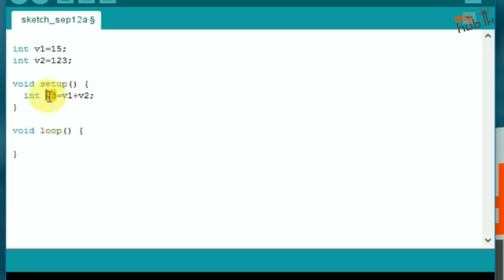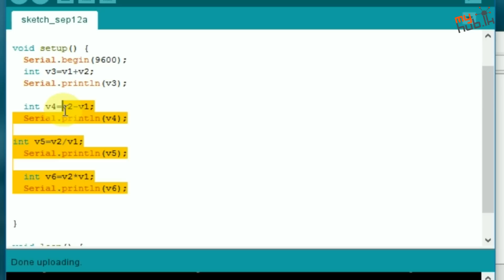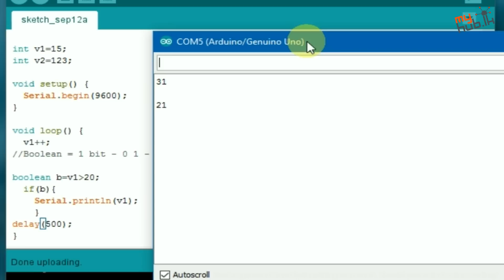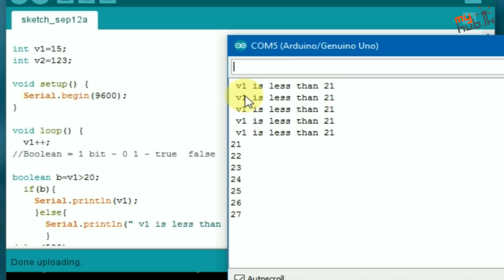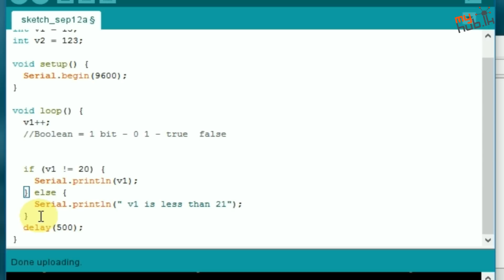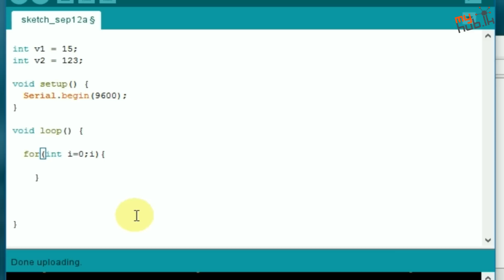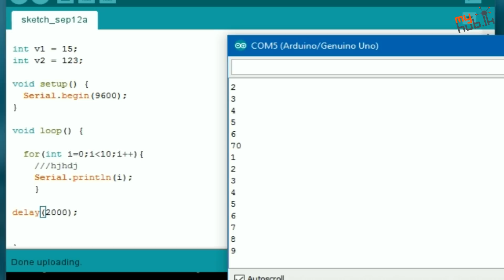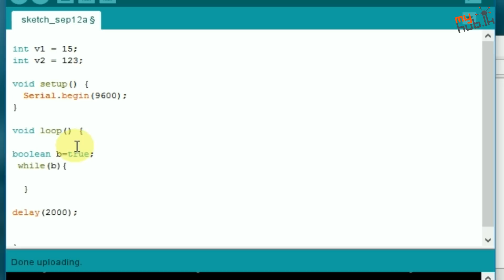Arduino Sinhala 07 - Programming 02 - Using Data Types / For / While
Arduino Programming පිලිබඳ කතා කරන  2වන වීඩියෝව.
මේකෙන් Data Types භාවිත කරන විදිය
If / While / For වගේ දේවල් ගැනත් කතා කරනවා.